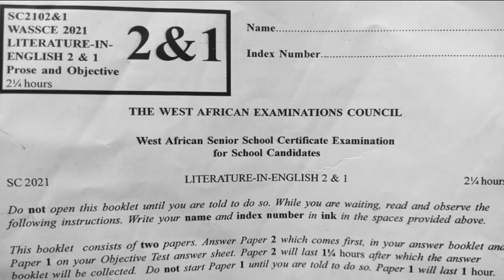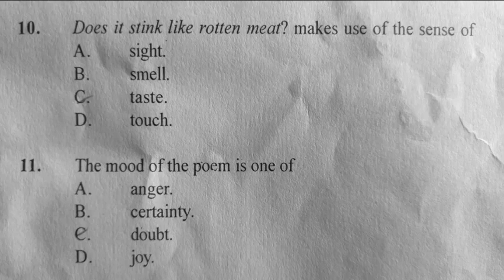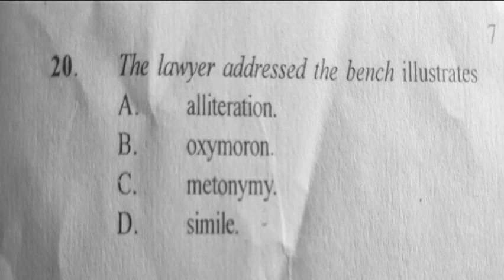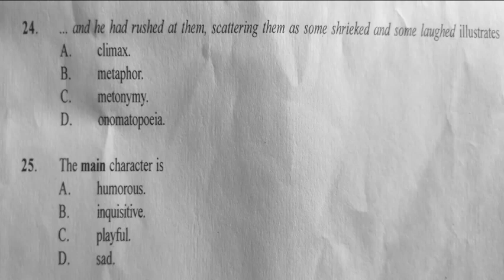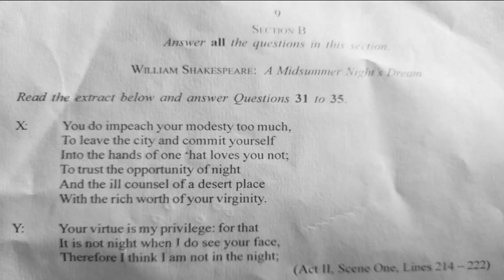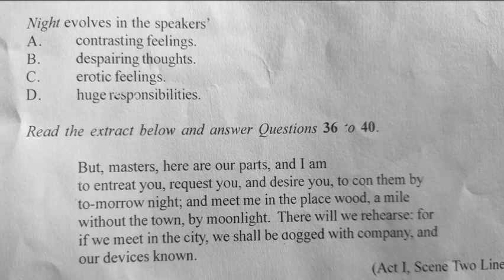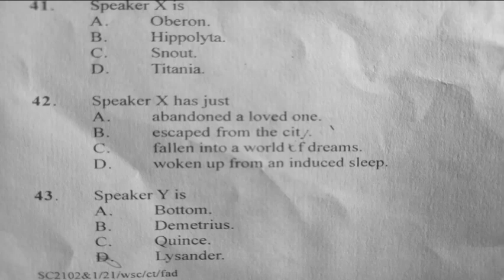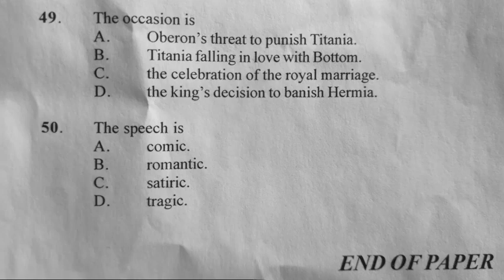wassce 2021 literature in english past questions and answers